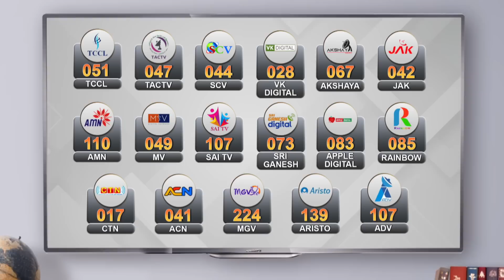Today Headlines - 17 Aug 2022 | மாலை தலைப்புச் செய்திகள் | Evening Headlines | News Tamil 24X7